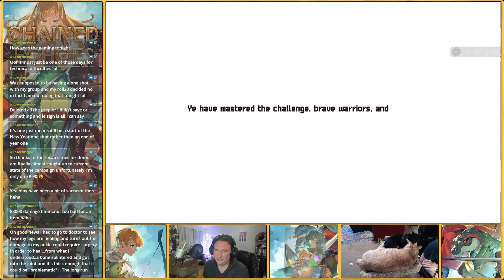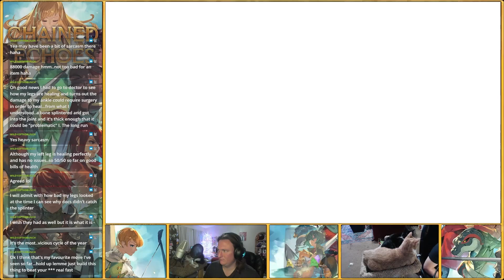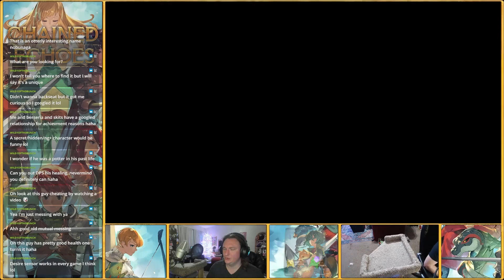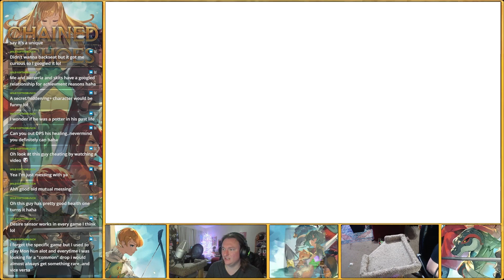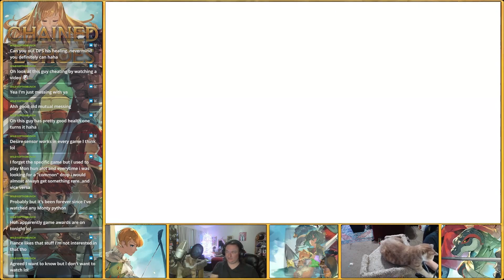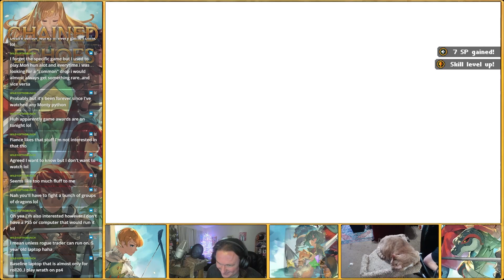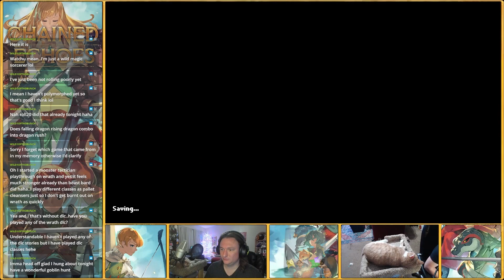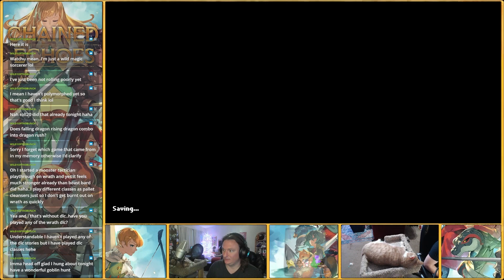Chained Echoes - First Playthrough - No Spoilers + Inconsistent Voices - Episode 27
Hey everyone! Welcome to this let's play of Chained Echoes. I've been waiting to play this one for a while and am trying to tempter my hype! I've had several sources tell me what an amazing game it is, so hopefully, we're in for a treat. Please avoid spoilers in the comments! We have no particular goals with this run other than to play through the game and have fun.

If you're interested in hanging out while I play, stop by the Twitch channel any night at 7 p.m. CST.

Follow or join us on Twitter and Discord!